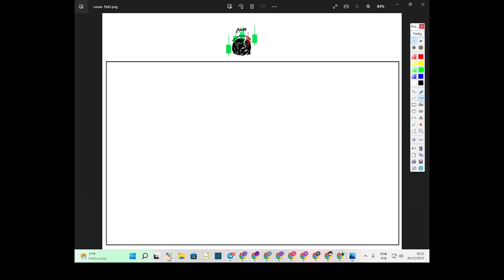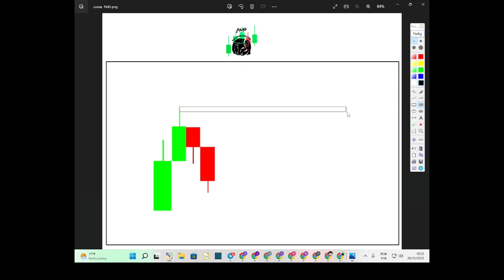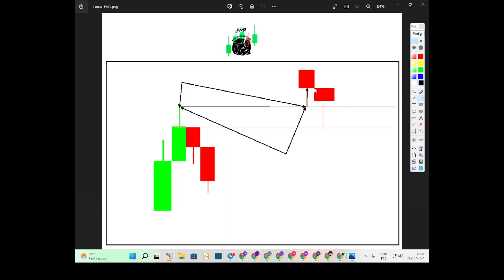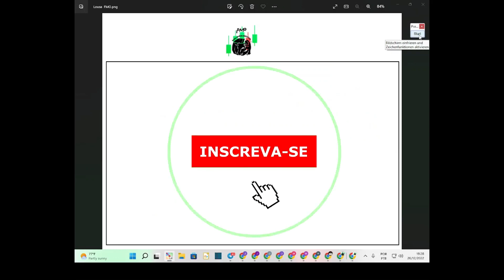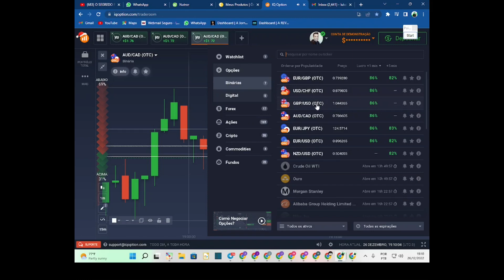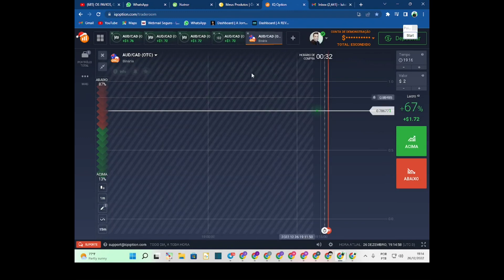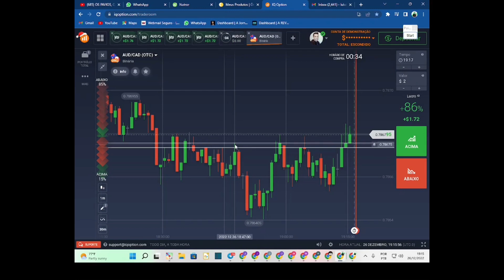ESSA ESTRATEGIA VAI TE FAZER FICAR CONSISTENTE E SACAR !!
Fala Galera estamos lançando nossa Mentoria gravada com todos os conceitos e confluências  inclusive os Gaps e as Zonas retrativas e a Linha Mágica da retração Aproveitem!!! E de Bonus a nossa ferramenta de auxilio nas marcações e entradas

➤   APRENDA SOBRE A LÓGICA DO PREÇO👇🏼👇🏼

Poucos fazem  isso, porem  acreditamos que o conhecimento só é válido se compartilhado... e para te ensinar como ganhar dinheiro na internet de forma honesta e comprovada, operando em qualquer mercado, como Bolsa de valores, opções binarias, forex e em qualquer corretora seja Iq Option, Binomo  e Quotex, e sem precisa usar coisas difíceis como ondas de Eliot, Fibonacci e suporte e resistência, e te fazer virar um trader de elite. Para isso estamos  liberando uma parte  da nossa mentoria, com o objetivo de te ajudar.  E agora vamos mostrar uma poderosas confluências para vc nunca mais errar quando for operar  nessa mega aula estremos tirando a duvida dos alunos a cerca de comandos vela de força nova alta e nova baixa novas posições etc... E , a partir de hoje você se sentira seguro e confiante pois vc verá que a assertividade e surreal! 🔥🔥

Fala galera, aqui é o Eduardo, Membro da FMO Traders, e hoje eu quero trazer para vocês um video muito Top... E nesse video estou ensinando e revvelando o que ninguem te conta sobre as velas de força e novas posições se vc nao sabe como ler isso no grafico vou te mostrar nesse video como operar e uar essa poderosa confluencia sobre  as defesas os pontos fortes do grafico  a seu favor, mostrei tudo nesse video  entao  fique ate o final se nao quiser ficar de fora dessa dica maravilhosa e dessa análise avançada  que só a FMO  Traders  pode te ensinar como funciona, então não perca tempo e entre  para nossa família, que só cresce, e você também pode fazer parte, basta entrar para o nosso grupo do telegram e vamos pro gain...
Tmj!🔥

T

Sugestão de vídeos que te ajudarão a entender a logica do preço

Canais que eu confio e indico pois são feras demais!!!

💰 DOMINE A LÓGICA DO PREÇO E APRENDA A GANHAR DINHEIRO

➤AGORA DEIXA EU PERGUNTAR... Você já se tornou inscrito, do nosso Canal no YouTube, ou Faz parte do nosso grupo do Telegram?

Se sua resposta for NÃO!... Lamento te dizer, mas Infelizmente, VOCÊ ESTÁ DEIXANDO MUITO DINHEIRO NA MESA!

O Conteúdo que trago é 100% Gratuito e voltado para todos que desejam aprender tudo sobre o vela a vela e sobre os operacionais que me fizeram ter muito sucesso nesse .Mercado, fazendo-me faturar mais de 30k por mês!!!

                              SEU SUCESSO É UMA LÓGICA

AGORA VAI! Revelei o Segredo da Análise de Pavios no Day Trader🔥